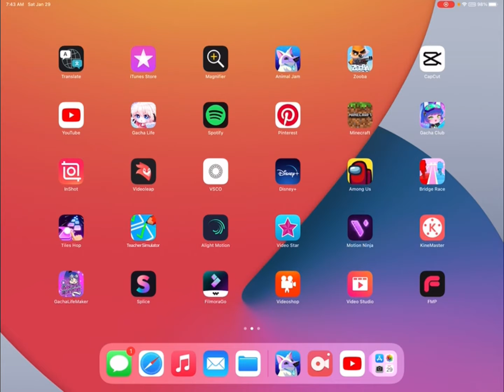Let’s play some Zooba!